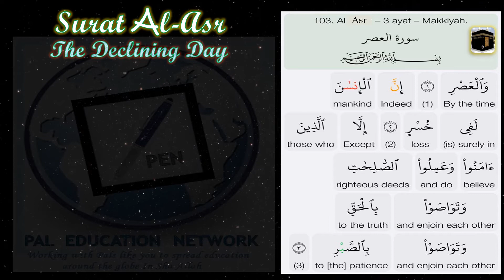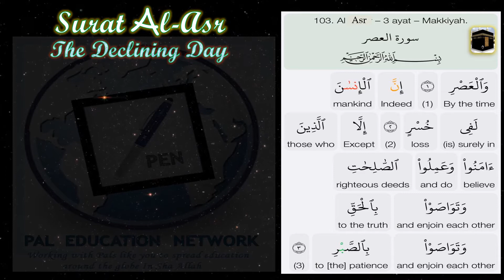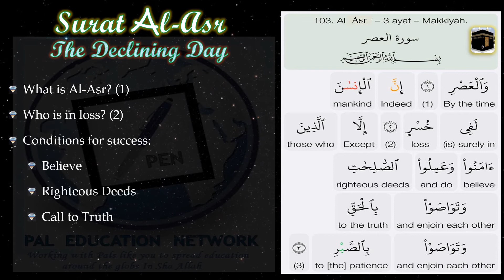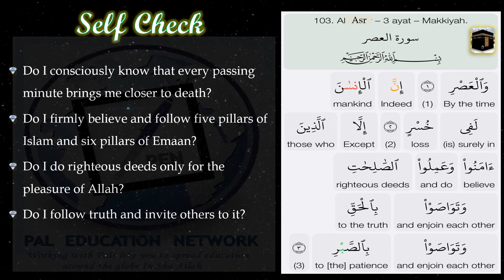📖 Gems from Quran 💎 Chapter 103 🧾Surat Al-`Aşr (The Declining Day) -سورة العصر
💎   📖  Quran Page a Day :  Gems from Quran  🧾         💎
💎     Collect Treasure from Quran  In Sha Allah                💎

سُوۡرَةُ العَصر
وَٱلۡعَصۡرِ (١) إِنَّ ٱلۡإِنسَـٰنَ لَفِى خُسۡرٍ (٢) إِلَّا ٱلَّذِينَ ءَامَنُواْ وَعَمِلُواْ ٱلصَّـٰلِحَـٰتِ وَتَوَاصَوۡاْ بِٱلۡحَقِّ وَتَوَاصَوۡاْ بِٱلصَّبۡرِ (٣)

Surat Al-`Aşr
By the declining day, (1) Lo! man is a state of loss, (2) Save those who believe and do good works, and exhort one another to truth and exhort one another to endurance. (3)